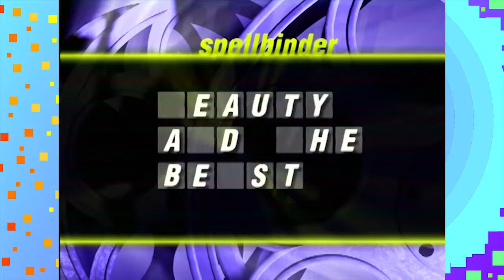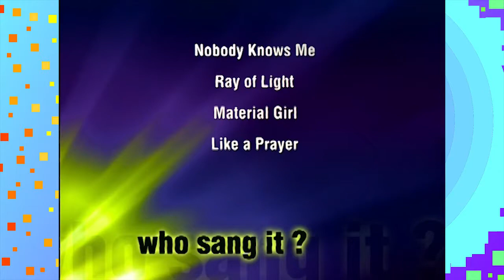Scene It Jr - Part #2 - Sk8er Bois - Joystick Joyride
Reid and Brad continue breaking free from those memories.